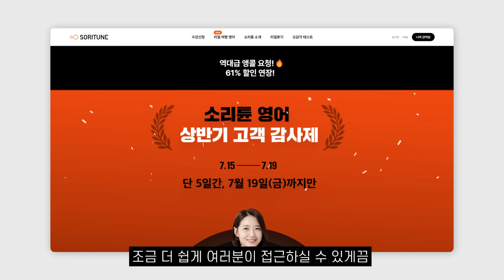그동안 감사했습니다.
문득 20년이라는 긴 시간 동안 함께 했던 학생들의 얼굴들이 떠오르며,
교육에 대한 제 생각을 공유하고 싶은 생각이 들었습니다.
이렇게 성장할 수 있었던 건, 여러분의 큰 사랑 덕분이었습니다. 😄
앞으로도 함께 으쌰으쌰 힘내보자고요!